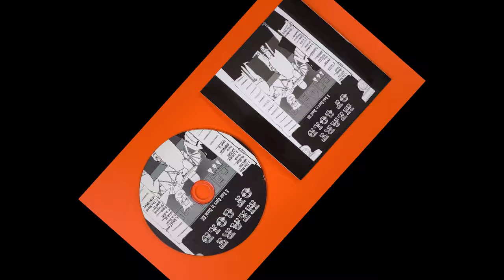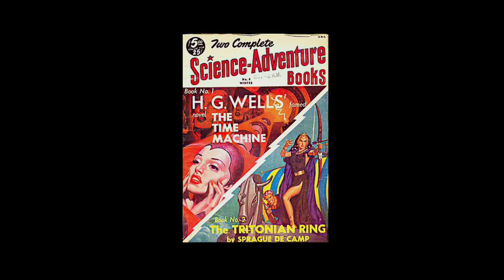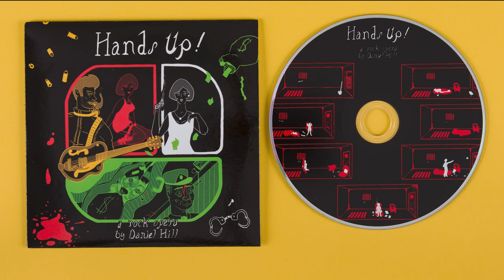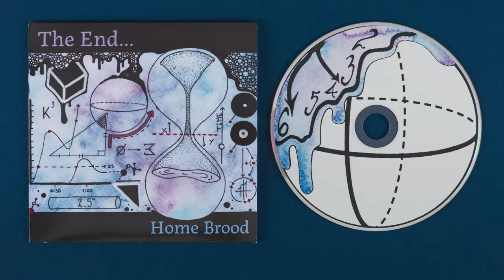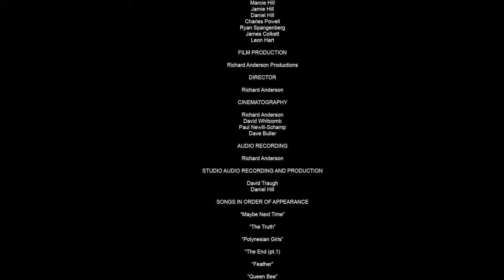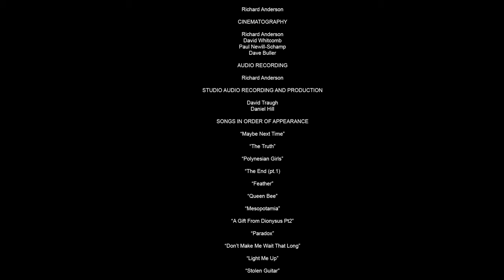HomeBrood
a new documentary film: “HomeBrood,” about the West Virginia family band of the same name. HomeBrood is based in central West Virginia, and is known for performing original Rock Operas.

The documentary tracks the band’s development from 2017 to the present, including its retreat to a cabin in the Monongahela National Forest to write the rock opera “The End.”
The concept of the band, composed of three Hill family members and 4 other musicians, is one of a continued musical conversation where everyone’s input is valued. Vocalist Marcie Hill, a.k.a. “The Queen Bee,” is the mother of members Daniel and Jamie Hill.

The two also produced “Mike Morningstar, Here’s to the Working Man,” a documentary about the career of one West Virginia’s much loved singer/songwriters, and “What About Auburn? the story of a struggling West Virginia town.